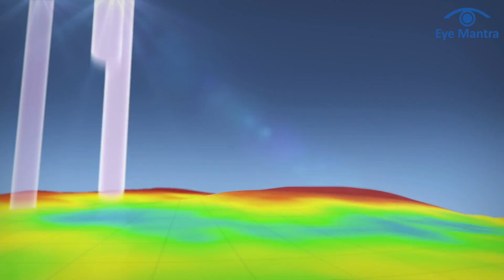PRK V/S Contoura Surgery | Which Surgery Is Best ?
Updated 2026: Are you considering laser vision correction but confused between PRK and Contoura Surgery? Both are advanced procedures designed to correct refractive errors like nearsightedness, farsightedness, and astigmatism, but they differ in technique, recovery, and outcomes. In this video, we break down the key differences to help you make an informed decision.

💡 What is PRK (Photorefractive Keratectomy)?
PRK is one of the earliest forms of laser vision correction. It involves removing the outer layer of the cornea (epithelium) before reshaping the underlying corneal tissue with a laser.

Pros of PRK:
✔ Suitable for patients with thin corneas.
✔ No risk of flap-related complications (since no flap is created).
✔ Effective for mild to moderate refractive errors.

Cons of PRK:
✔ Longer recovery time (up to a week for visual clarity).
✔ Discomfort during the initial healing phase.
✔ Slightly higher risk of corneal haze.

💡 What is Contoura Surgery?
Contoura Vision is a advanced, topography-guided LASIK procedure that uses detailed corneal mapping to customize the treatment for each patient. It offers precise vision correction by addressing even the tiniest imperfections in the cornea.

Pros of Contoura Surgery:
✔ Personalized treatment for superior visual outcomes.
✔ Faster recovery (most patients achieve clear vision within 24 hours).
✔ Reduced risk of glare, halos, and night vision issues.
✔ Can correct higher-order aberrations for sharper vision.

Cons of Contoura Surgery:
✔ Requires a thicker cornea compared to PRK.
✔ Slightly higher cost due to advanced technology.

👨‍⚕️ Which Surgery is Best for You?
The choice between PRK and Contoura Surgery depends on several factors, including:
- Your corneal thickness.
- The severity of your refractive error.
- Your lifestyle and recovery preferences.

At EyeMantra Hospital, our expert ophthalmologists will evaluate your eye health and recommend the best procedure tailored to your needs.

Ready to take the first step toward clear vision? Consult the experts at EyeMantra Hospital today!

The information provided in this video is for general guidance only and should not be considered a substitute for professional medical advice. Always consult a qualified ophthalmologist for diagnosis and treatment options tailored to your specific condition. EyeMantra Hospital is not liable for any decisions made based on the content of this video.

Timestamps:-

0:00 – Contoura Vision vs PRK Surgery
0:06 – What is Contoura Vision?
0:14 – Step-by-Step Process of Contoura Vision
0:27 – What is PRK Surgery?
0:38 – Recovery Time: Contoura vs PRK
0:49 – Vision Quality: Supervision in Contoura
1:01 – Which One is Safer?
1:14 – PRK for Sports & Defence Candidates
1:24 – PRK Preferred in Eye Conditions
1:39 – Cost Comparison: PRK vs Contoura
1:48 – Intro to SMILE/SmartSurface LASIK
2:05 – Cost of SmartSurface LASIK
2:10 – Book Free Consultation Now
2:17 – Drop Your Eye Queries in Comments